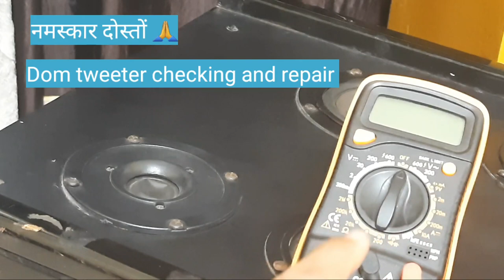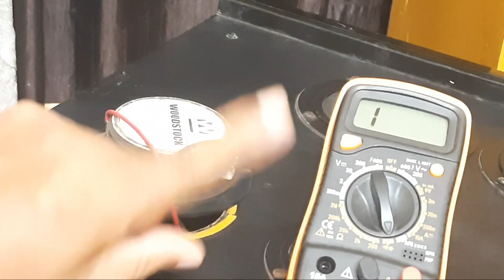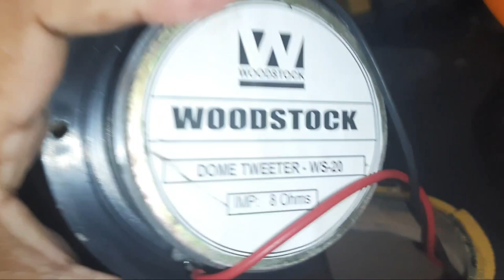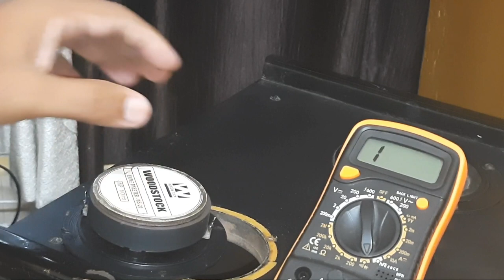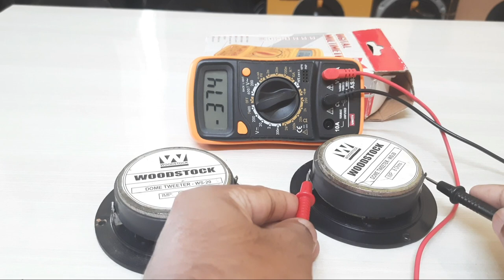Woodstock silk dome tweeter | silk dome tweeter repair | tweeter coil change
how to repair silk dome tweeter
Tweeter Kaise theek Karen
silk donme Tweeter Kaise theek Karen
silk dome Tweeter coil Kaise badlen
how to change Silk dome Tweeter coil
best sound bar in India
best home theatre in India
best Sony Sound Bar
best amplifier in India
best amplifier best amplifier for home
best woofer best mid range speaker
best Tweeter
best Silk Dome Tweeter
best 2 way crossover
best 3 way crossover
best crossover
best woofer
crossover network
Dome tweeter
speaker
best home theater in india
best home theater
home theater
home theater system under 5000
home theater system under 10000
home theater audio
dolby atmos soundbar
jbl cinema sb190 soundbar
best soundbar in india
jbl cinema soundbar
dolby atmos
best soundbar under 10000
best dolby atmos soundbar
jbl cinema dolby atmos
best soundbar
jbl soundbar
jbl soundbar india
top soundbar
sony soundbar
soundking amplifier
universal amplifier
birco amplifier
birco speaker box